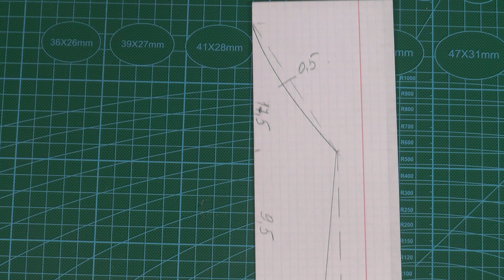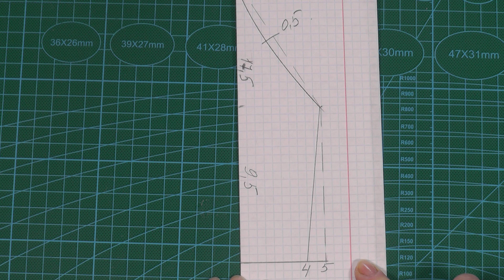ДЕЛАЕМ НОВОГОДНИЙ ДОМИК ИЗ КАРТОНА И ФОАМИРАНА С ПОДСВЕТКОЙ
🎄 DIY CHRISTMAS DECOR | Мастер-класс смотреть онлайн
Новогодний (Рождественский) домик из картона и глиттерного фоамирана сделанный своими руками. Внутрь можно положить конфеты или поставить внутрь светодиодную свечу.